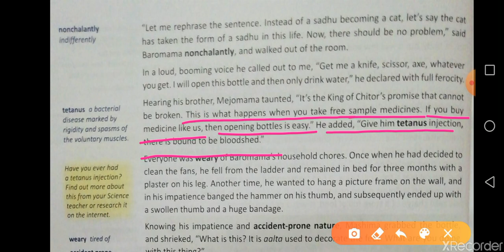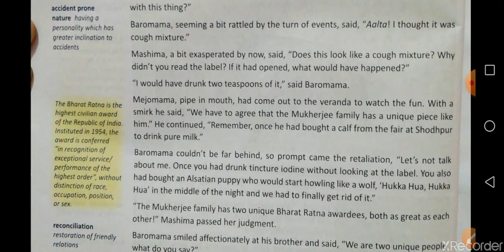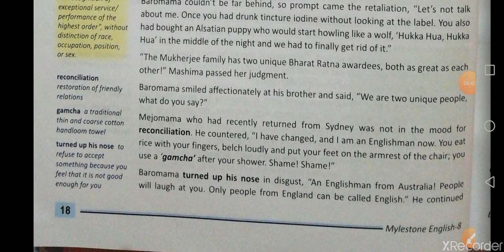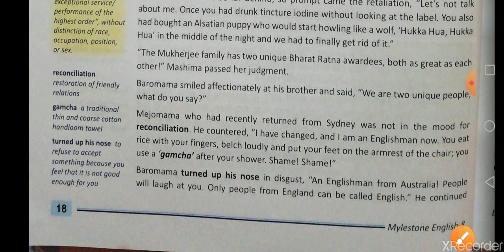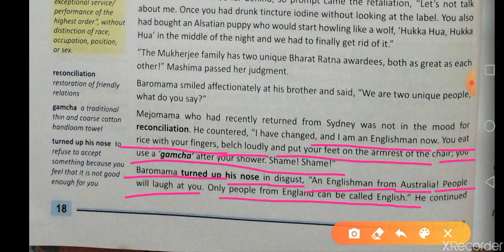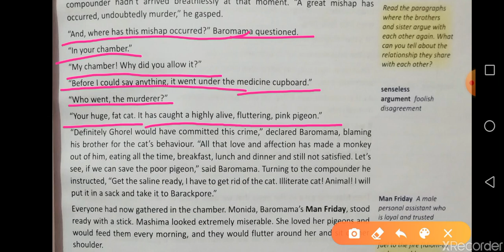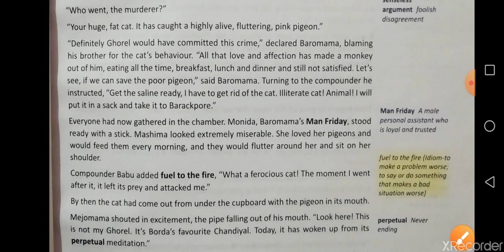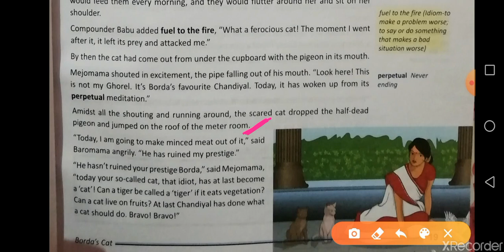Class 8th, Chapter 2 Borda's Cat (part 2)